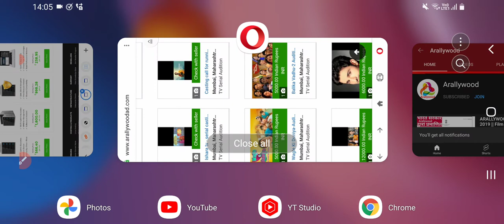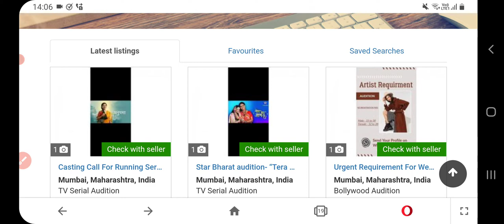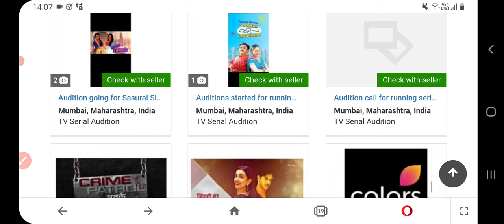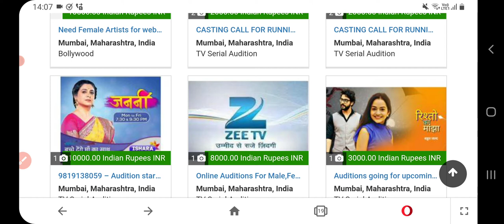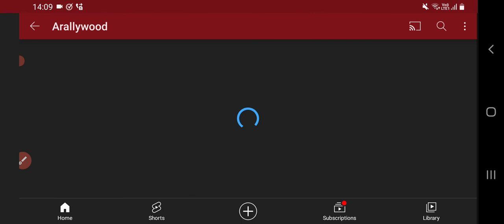Mumbai Audition Free | TV Serial Audition | Web Series Audition | Movie Audition | Auditions 2021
👆👆Click For Star Bharat TV Serial Audition

Star Plus "ANUPAMA" Audition

Web Series Audition

Zee TV Audition

CASTING CALL FOR RUNNING TV SERIAL ON ZEE TV

CASTING CALL FOR RUNNING TV SERIAL ON STAR PLUS

CASTING CALL FOR RUNNING TV SERIAL ON SONY TV

Wagle Ki Duniya-Audition Started

Balika Vadhu-2 Audition Started

Auditions started for Sath Nibhana Sathiya

Audition for Sony tv serial - Upcoming serial

CASTING CALL FOR RUNNING TV SERIAL ON DANGAL TV

CASTING CALL FOR UPCOMING TV SERIAL ON ZEE TV Channel

ZEE TV NEW UPCOMING SHOW – FRESHER TALENTS NEEDED URGENTLY CASTING & AUDITION GOING ON

CASTING CALL FOR RUNNING TV SERIAL ON & TV

CASTING CALL FOR RUNNING TV SERIAL ON COLORS TV

Auditions started for running TV serial Taarak Mehta Ka Ooltah Chashmah on sab channel

Crime petrol audition -sony tv

Auditions Going for Zindagi Mere Ghar Aana on star plus

Casting calls for running TV serial on colours channel 'Bawara dil'

Madam Sir serial audition- Sab tv - Episodic role -Audition

Required For Myntra Print-shoot

Auditions for Upcoming Bhojpuri Movie - DIL KI BAAZI

CASTING CALL FOR RUNNING SERIAL ON COLORS TV